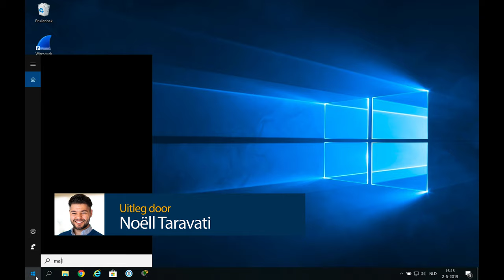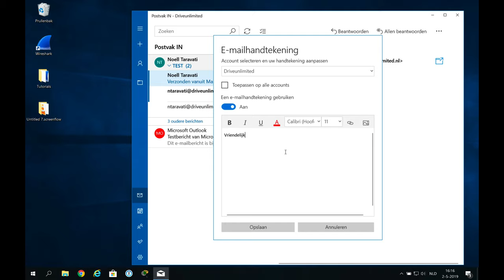SMTP mailadres instellen met Windows Mail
In deze video laat Noëll je zien hoe je jouw e-mailadres dat je in cPanel, DirectAdmin of Plesk hebt aangemaakt, koppelt in Windows Mail. Aan het einde van de video test hij de verbinding.

Heb je resterende vragen? Bekijk dan snel onze kennisbank of stuur een Whatsapp bericht